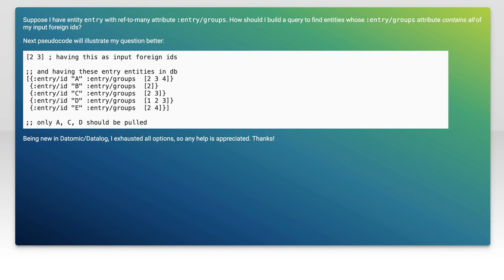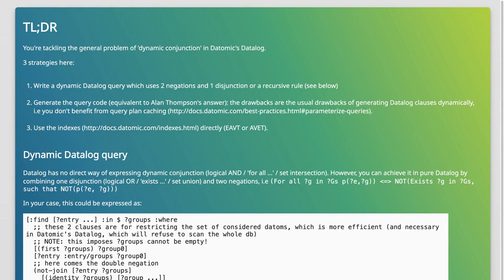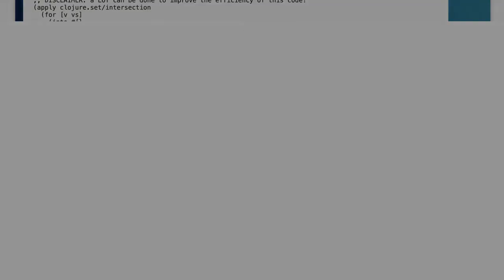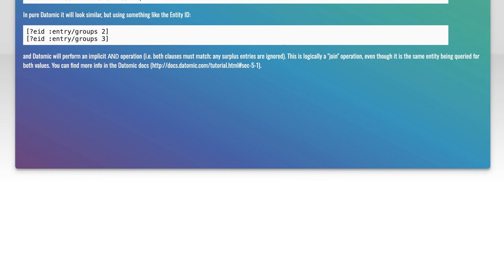Find entities whose ref-to-many attribute contains all elements of input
clojure: Find entities whose ref-to-many attribute contains all elements of input

Related to: clojure, datomic, datalog